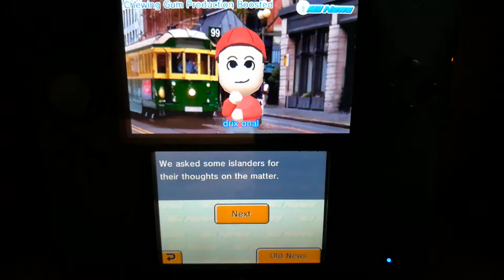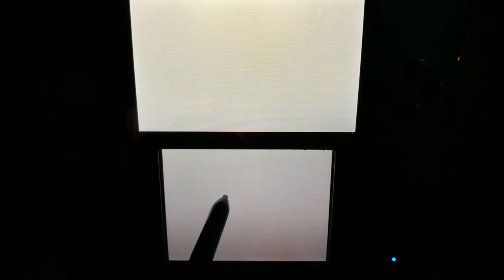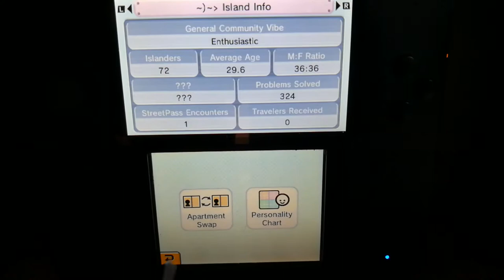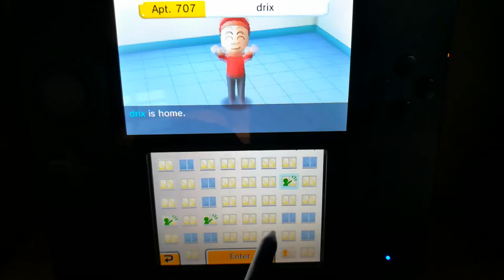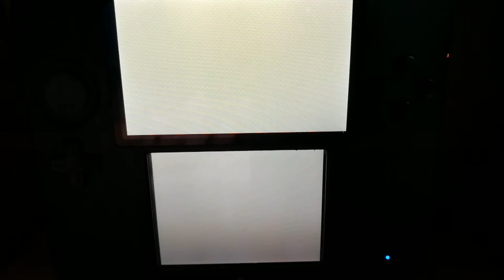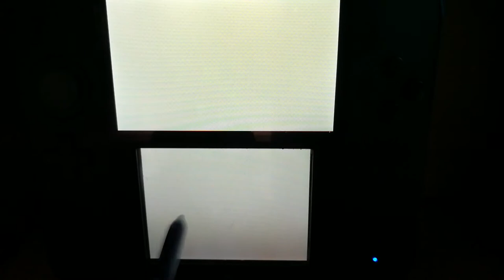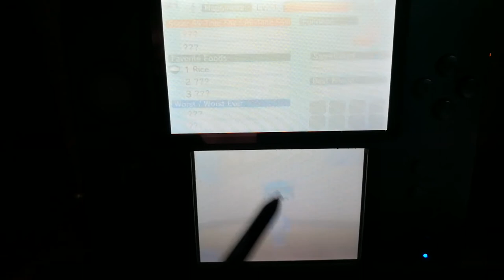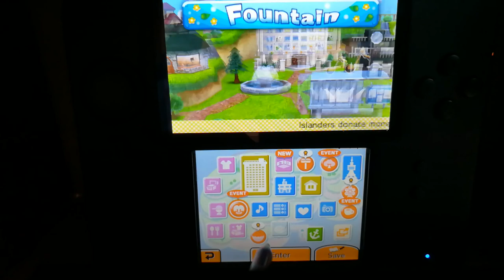#13 gold ninja gaming way tomodachi life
Gold Ninja is back in tomodahi life 13th vid